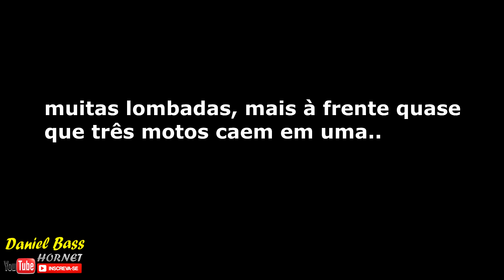Moto entrou na frente do grau de CBR600RR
Rolezinho ao moto fest deSsão João do Cariri...